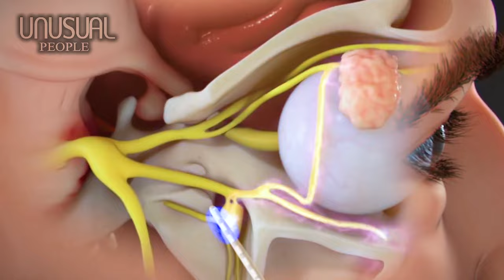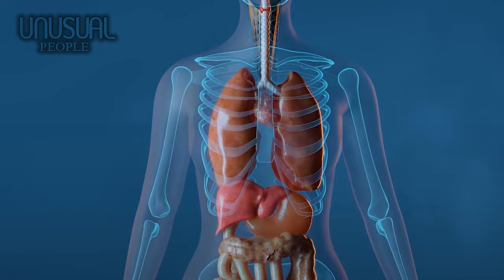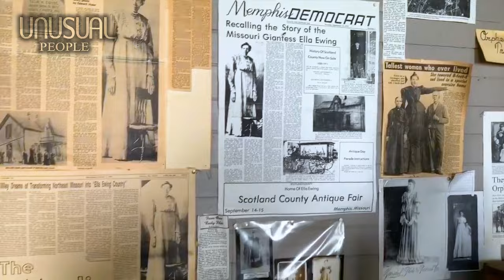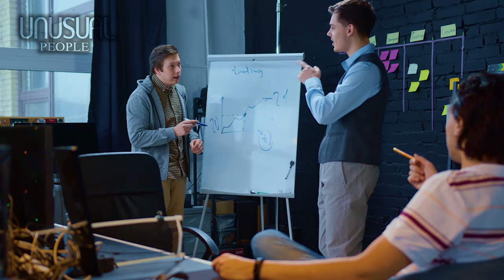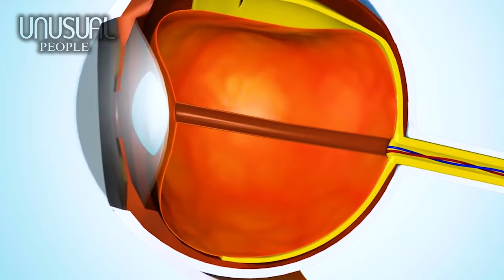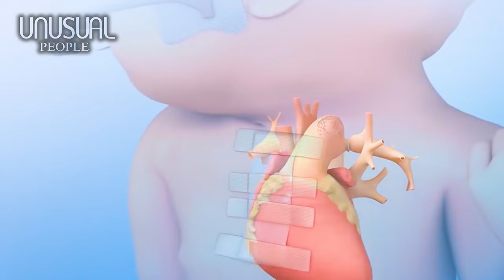5 UNUSUAL PEOPLE IN THE WORLD PART 123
00:00 – Introduction
00:32 – Number 5: Romulo Pilapil
02:16 – Number 4: Huang Guoxian
03:59 – Number 3: Ella Kate Ewing
05:38 – Number 2: Matthias Schlitte
07:14 – Number 1: Elijah Davies
A woman with a bigger belly than a pregnant woman even though she is very thin.
A guy with big biceps that can win every arm wrestling match.
A girl said to be as tall as a giant in the previous era.
A man with a large face due to a strange disease,
And a pitiful boy born with no eyes.
All will be in this video.